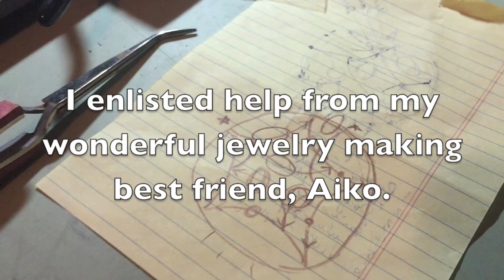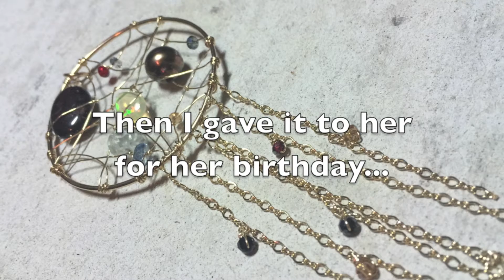Dream Catcher for Mom | Tahiti Rey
Chronicling the making of the custom Dream Catcher I made for my Mom.

Big thanks to Aiko for being my custom jewelry maker!